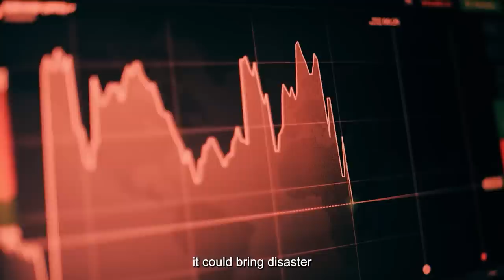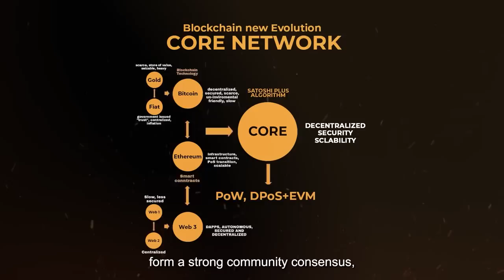Core and the Satoshi Plus Consensus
Core DAO, an L1 blockchain that combines the composability of an Ethereum Virtual Machine (EVM) chain, with the decentralization and security of Bitcoin.